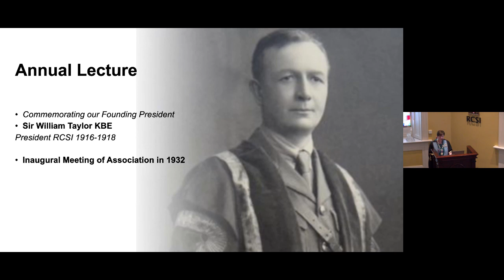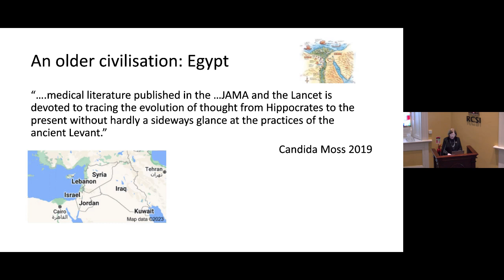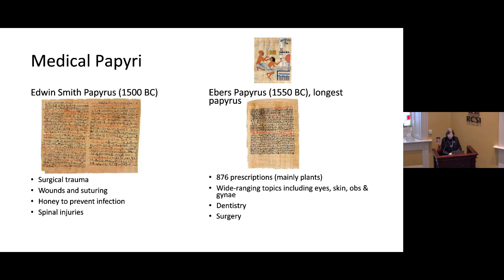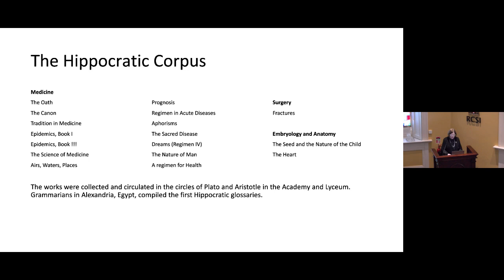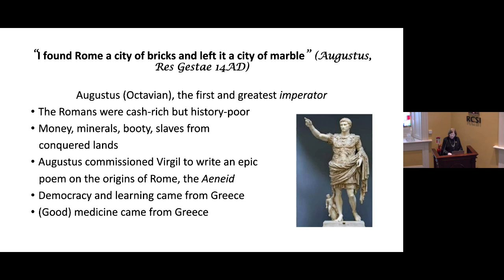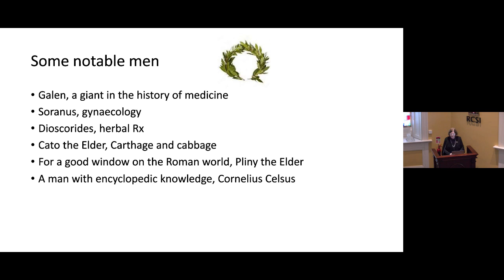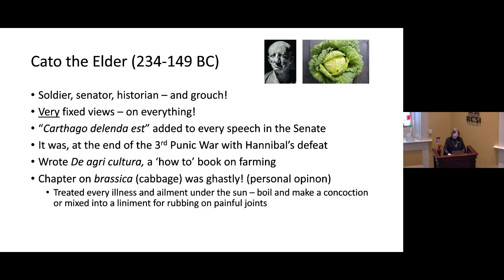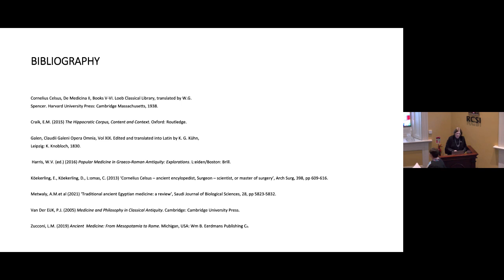Sir William Taylor Lecture 2023 - Medicine in Antiquity - Prof Sarah Rogers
The Sir William Taylor Lecture delivered at the 2023 AGM of the Association of Medical and Dental Graduates, RCSI, by the late Professor Sarah Rogers (Class of 1968) on the topic of Medicine in Antiquity.